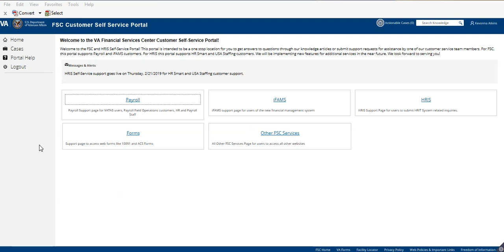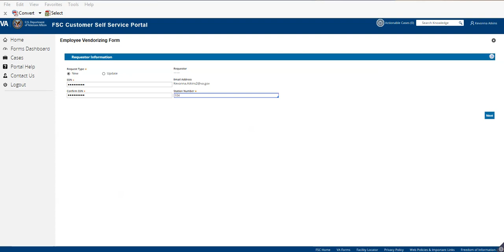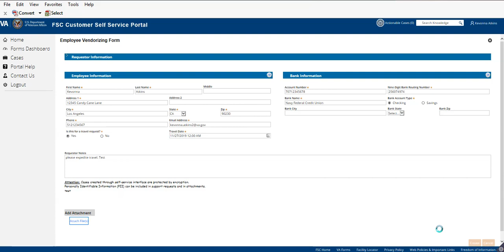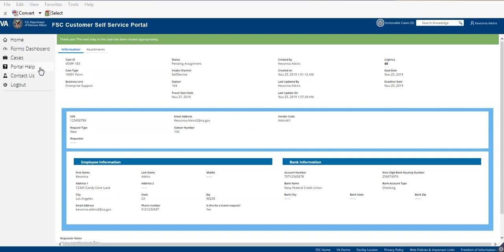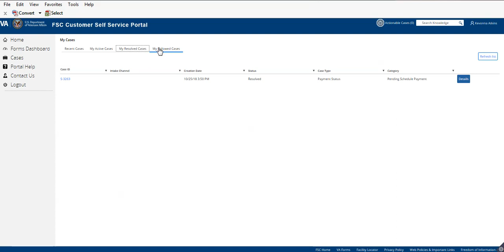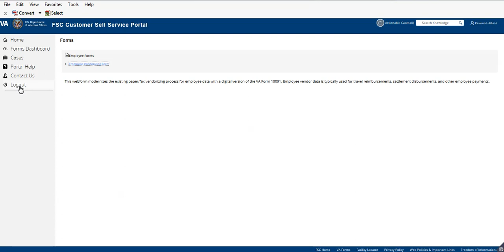Employee Vendor File Request Webform Submission Demo